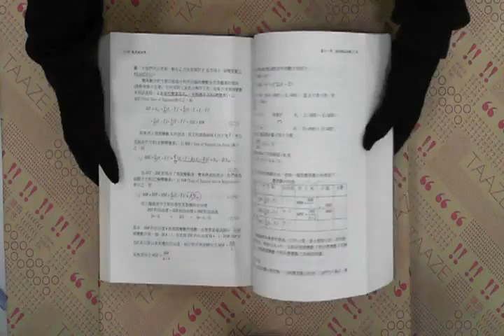TAAZE｜應用統計學 二手書書況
TAAZE｜讀冊生活網路書店「應用統計學」，找二手書請至